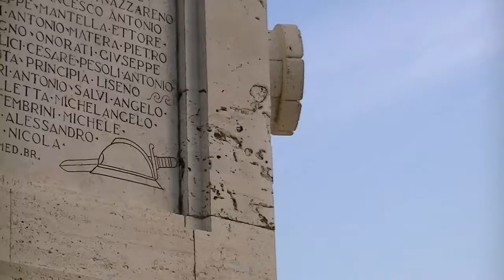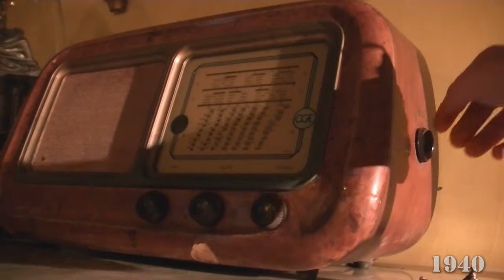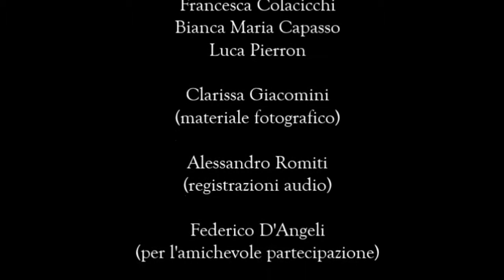us13121 Colori di Guerra